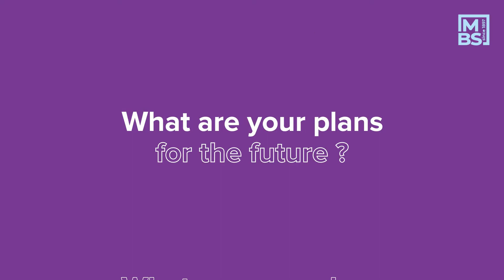Meet Juan Alejandro, MBS international student from Colombia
Juan Alejandro came from Colombia to join us. He talked to us about his experience as an international student in Montpellier Business School.